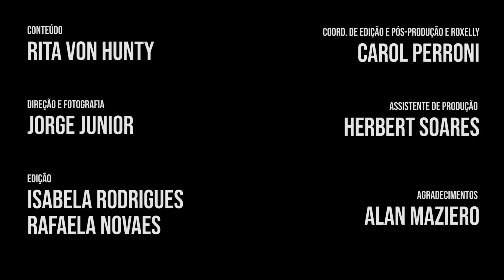GUERRA ÀS DROGAS